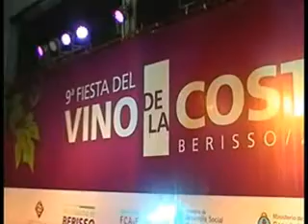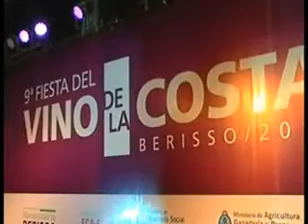9* Fiesta del Vino de la Costa